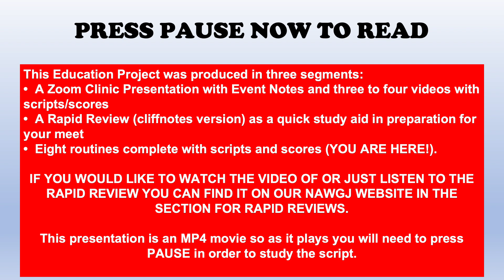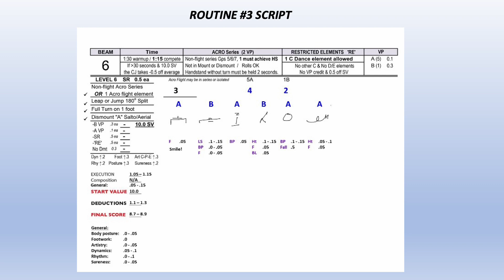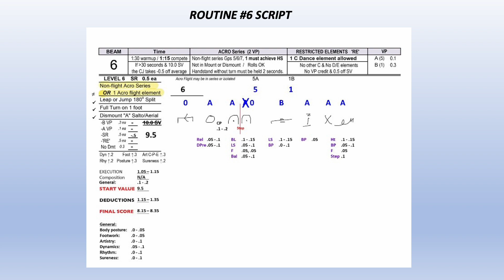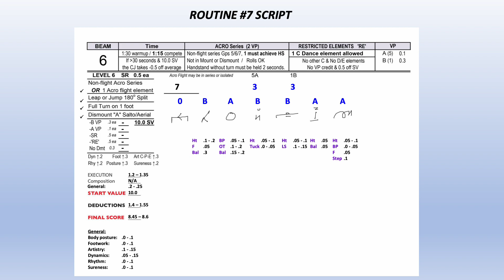Level 6 Beam ALL EIGHT